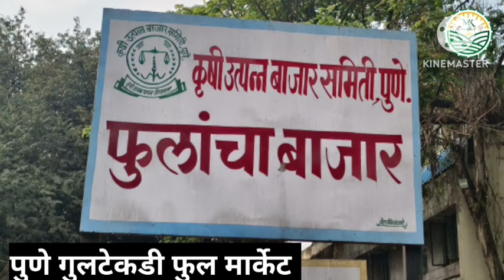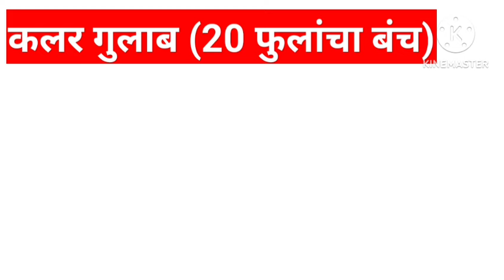30-09-2024 फुलांचे बाजारभाव मध्ये आज पासून तेजी